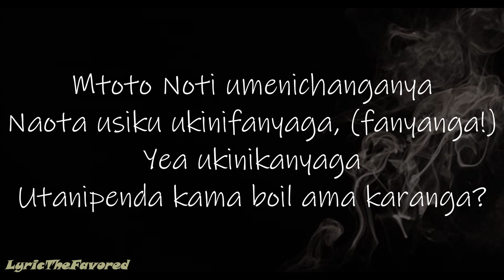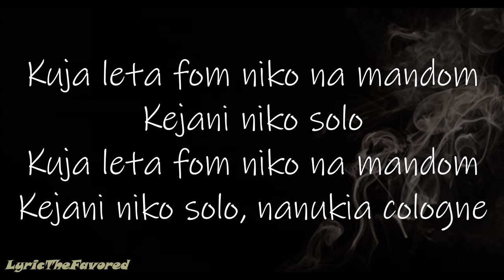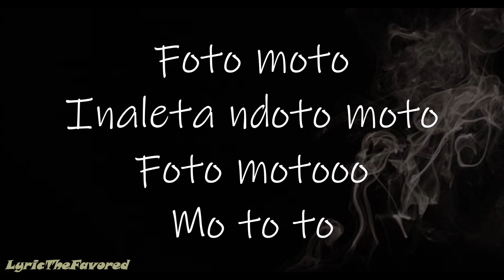Foto Moto (Lyrics) -Noti Flow x Benzema (Ochunglo Family)